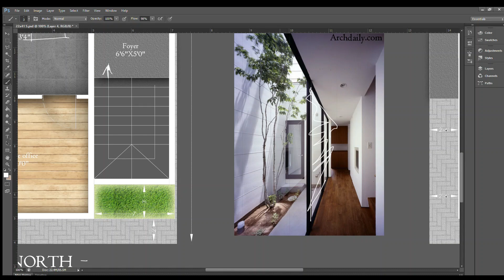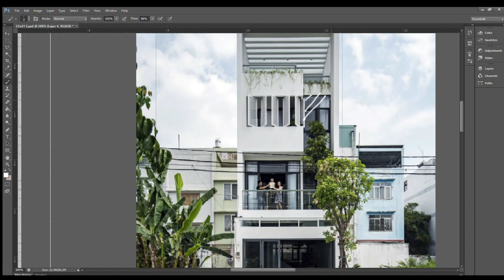22x41 I 902 Sqft I Single Floor Houseplan I North Facing Plot I 3BHK I Duplex house design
Hey, lets get in touch! Follow this link to view our catalogue on WhatsApp

What we Do:
1. Floor plans
2. Construction works
3. Interior works